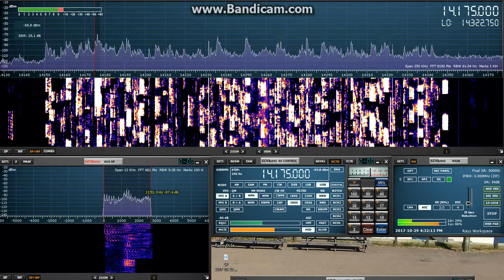20m Contest weekend 29/10/2017 19:30 UTC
The 20m band was pretty busy during the recent world wide contest.

Heard on the SDRPLAY RSP1 and Wellbrook ALA1530LN loop antenna in Eastern Passage Nova Scotia.